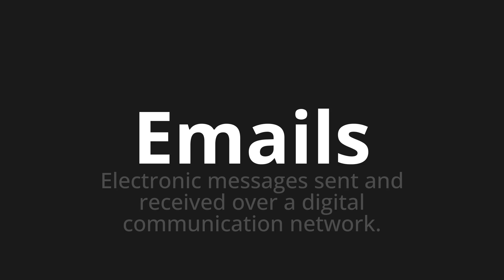How to pronounce Emails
Master the Pronunciation of 'Emails Which Means Emails' - which means : Electronic Messages Sent and Received Over the Digital Communication Network. 📝 with @PortuguesePronunciation 🎓🗣️ - [Your Guide to Portuguese]

Learn to pronounce 'Emails' perfectly in Portuguese with our easy and engaging tutorial by @PortuguesePronunciation! 📖📽️ In this comprehensive video, we provide you with native speaker examples 🗣️👂 and phonetic breakdowns 🎵 to ensure you get the pronunciation just right.

How to say Emails in Portuguese